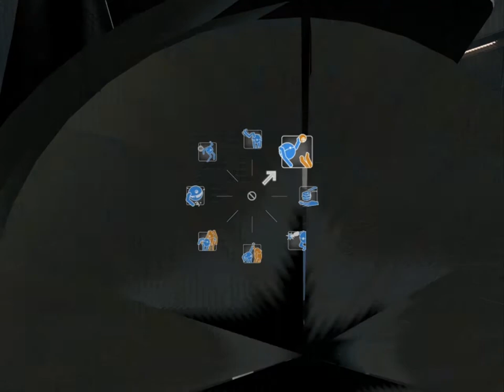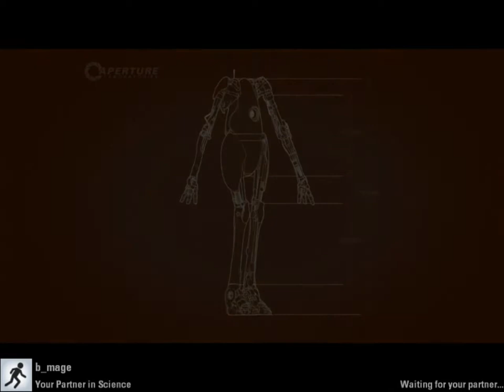Let's Play Portal 2 Coop Mode - Part 1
Part 1 of the coop mode of portal 2. Awesome game especially with a friend :)

F.Y.I we started at the 2nd mission of the first chapter by accident so. yeah